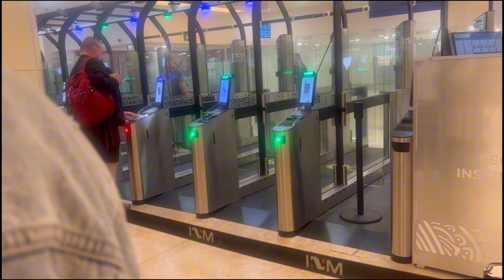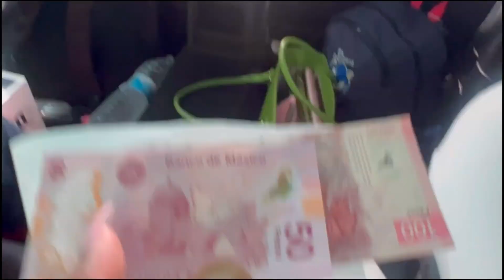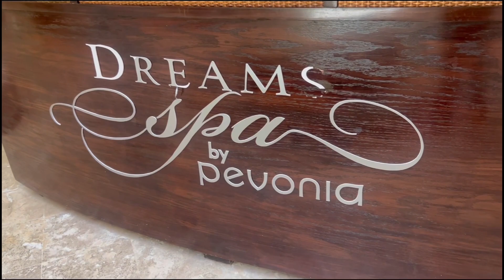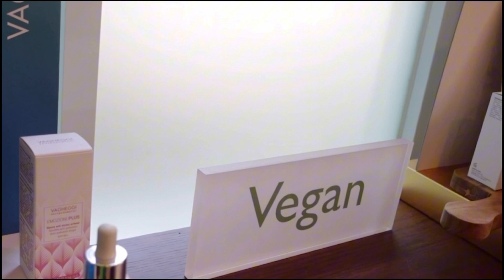Luxury￼ Place To Stay In Tulum Mexico￼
Dreams Tulum Resort & Spa - All Inclusive Birthday get away 2024

Hi friends
Welcome back in this video I will be sharing with
you dreams tulum. This video gives you a full vlog
and tour of the hotel dreams tulum. This resort is rated as
one of the top all inclusive resorts in mexico.

If you are planning on booking a stay at the dreams tulum
everything you need to know about the luxury all inclusive
find the perfect tulum all inclusive resorts.